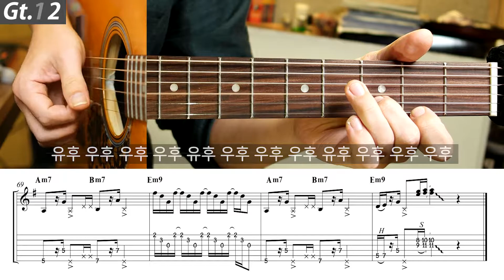악동뮤지션 - 고래 | 기타 커버 악보 코드 MR Inst 노래방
Guitar1(Left) - 0:00, Guitar2(Right) - 3:20

개별적인 부분은 아주 어려운 것은 아닌데, 피크와 핑거링을 변환하는 부분과 연결해서 치는 것이 어렵네요. '유후 우후' 하는 부분에 원곡에는 통기타가 3대가 겹치는데, 적당히 퍼커시브를 넣어서 2대로 가능하게 바꿨습니다. 나머지 부분은 원곡과 같을 거에요 😃

구매하시는 악보에는 일렉으로 친 기타3도 포함되어 있습니다.

Used Gears :
Blueridge BR140
Lewitt LCT 140
Fireface UC

Fender Custom Shop Relic '69
LIne6 HX Effect
Marshall JMP-1